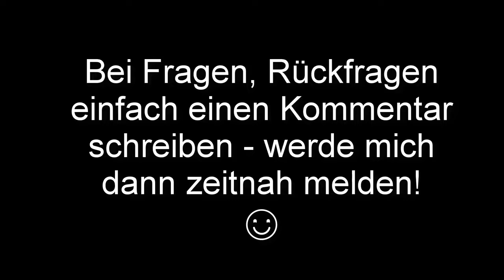visett Swipoo Reinigungsschaum, einfache Lösung für die Intimreinigung mit kleinen Schwächen